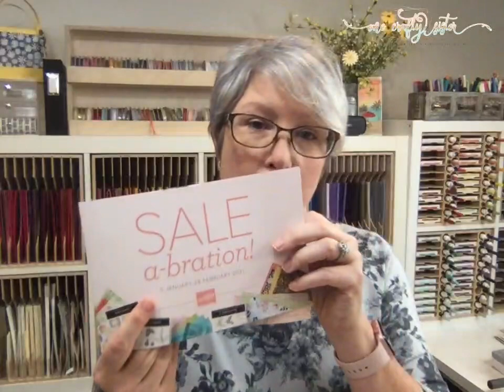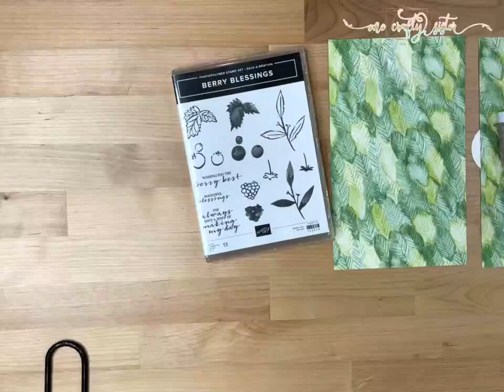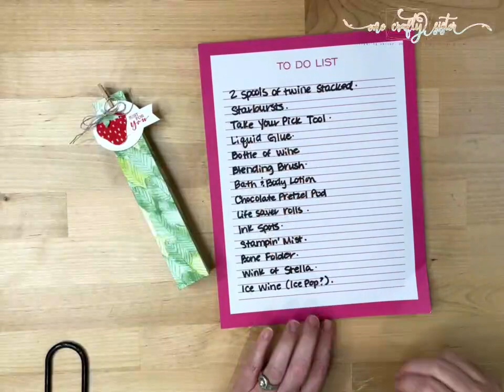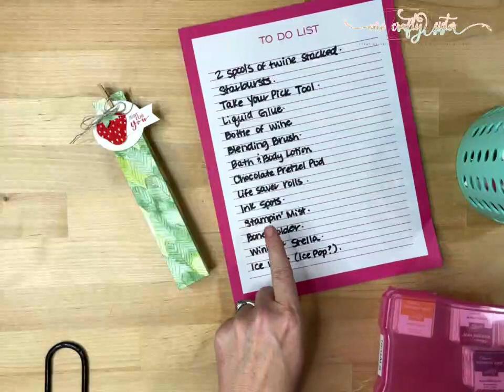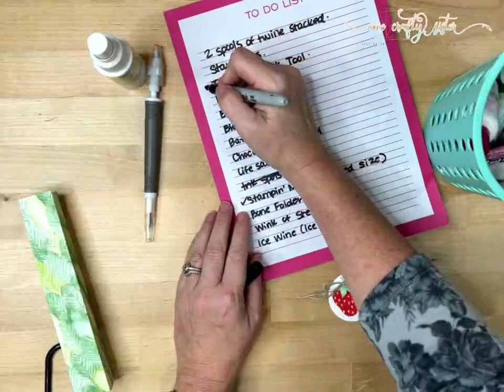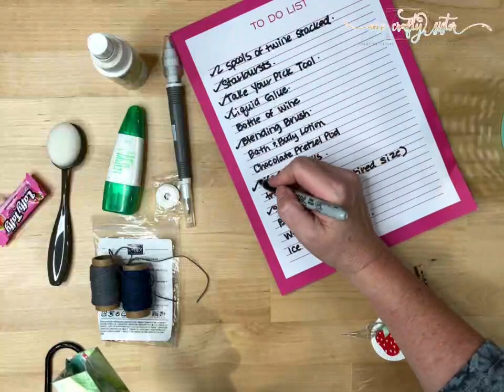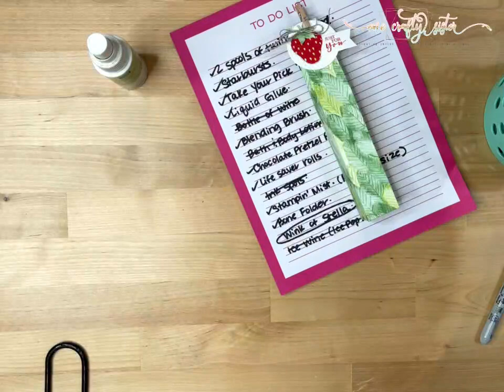Berry Blessing projects for the WIN!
Tonight I am sharing some super fun Berry Blessing projects!  This bundle that includes a photopolymer stamp set and GORGEOUS Designer Series Paper is only available until the end of this month - for FREE!  Just place any $100 order and select the Berry Blessings Bundle as your FREEBIE while Sale-a-Bration is still going (ends this month).  #157613 is the product number.

Shop online this week and earn some free stuff!

Besides the bundle for FREE, when you place your $100 order by Monday, February 15th, I am going to send you the make & take packets to make all FIVE of these projects.  You will also earn my monthly tutorial bundle for free - with 15 awesome projects designed by talented demonstrators all around North America!

Not a VIPeep yet?  That's where all the real fun happens plus you will get invited to "Craft & Chat with my team and I on Thursday - 8PM EST.